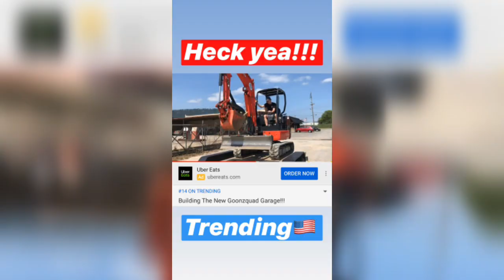First bit of trash is gone 🤙goonzquad story from 09.08.2019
Hello, this channel makes videos about the stories of the main channel Goonzquad, so this channel is not a official channel from the two brothers from Goonzquad.
Kategorie